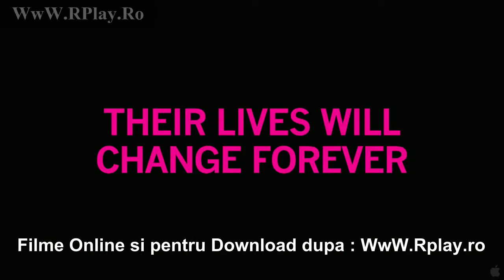The Future (2011) Online .flv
Sophie şi Jason sunt un cuplu ciudăţel. Având în jur de 30 de ani, cei doi locuiesc împreună într-o garsonieră, fiecare îşi urăşte slujba, iar relaţia lor pare să fi pătruns pe un drum înfundat. Îşi petrec mare parte din timp online, situaţie din care relaţia lor nu câştigă nimic. Ceva activităţi comune şi, eventual, o responsabilitate mai mare le-ar putea fi de ajutor. Aşa că Sophie şi Jason decid să adopte o pisică rănită ce are nevoie de asistenţă permanentă până la însănătoşire. Paw Paw va avea nevoie de atenţie 24 de ore pe zi - un fapt care îi cam tulbură pe cei doi pe măsură ce ziua în care îl vor lua în primire pe Paw Paw se apropie.